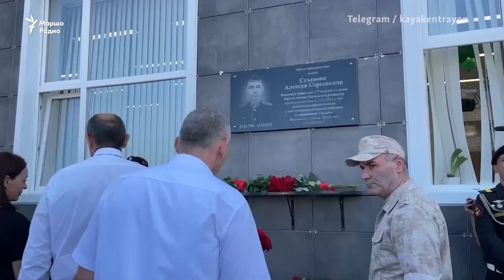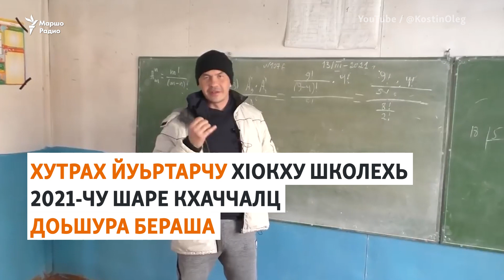Дагестанерчу школашна кхелхинчу Оьрсийчоьнан эскархойн цIерш тохку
Оьрсийчоь Украине чугIортарехь дакъа лецначийн цIерш техкина Дагестанерчу 27 школана. Иза Оьрсийчохь уггар доккха терахь ду. Оцу кепара 143 школа йу республикехь – меттигерчу Iедалан официлера терахь ду иза байначу баттахь довзийтина.